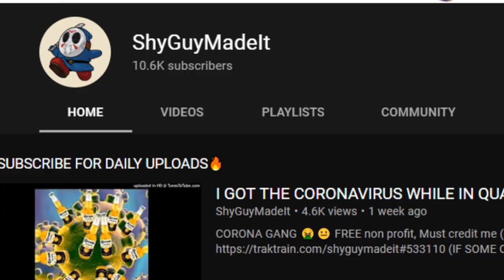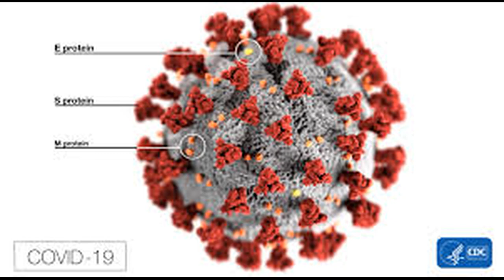CORONA VIRUS RAP "CORONA" (Song by Naeem and JahLuv) (Prod. By ShyGuyMadeIt)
Here's A compilation Video ALL ABOUT CORONAVIRUS "CORONA" (Rap Video). Song by Naeem Guy and Jah-Luv Guy  Instrumental by ShyGuyMadeIt. Video Edited by Jah-Luv Guy.